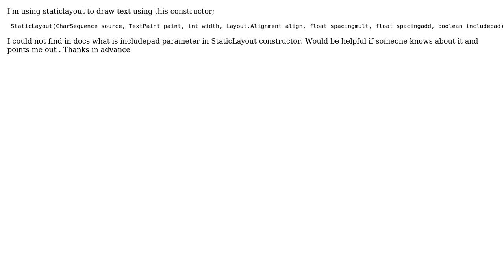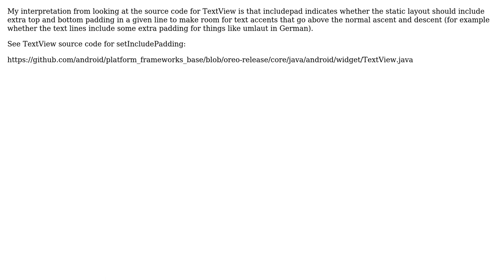What is includepad parameter in StaticLayout's constructor?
With thanks & praise to God, and with thanks to the many people who have made this project possible! | Content (except music & images) licensed under CC BY-SA | Music | Images & others | With thanks to user support_ms user Michael Scott and the Stack Exchange Network Trademarks are property of their respective owners. You are responsible for your own actions.